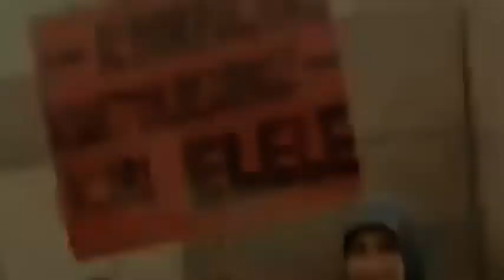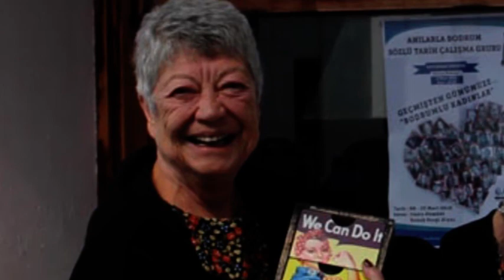Şirin Tekeli'yi sevgiyle anıyoruz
Filiz Kerestecioğlu​: Şirin Tekeli eşit ilişki kurmanın, eşitliğin timsalidir. Bu nedenle boşluğu asla doldurulamaz.